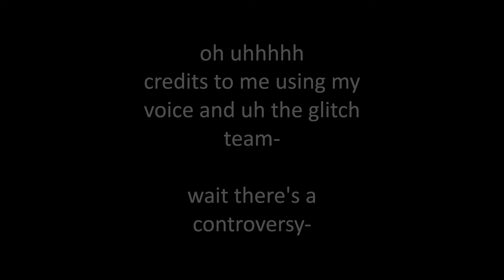That's a Ship (Murder Drones)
Clickbait?!?!?!?!?!?!? Kinda?!?!!?!? My friend was being wild with the caption

Inspired by Tomatasauce :D Even though this kinda drifted away from his style, his dubs are one of the reasons I made my first dub (N's Goofy Flashbacks)

I can do weekly uploads, i'm amazed. Thanks to my teachers and my science teacher for yelling at me.

Edit 3/5/2024: I forgot to mention this but I could not edit because I was busy crying over V's death. I was literally replaying that scene so the Sentinels could have that one stupid voiceline but broooo- emotions were going off the charts

If you aren’t paying attention to my community posts, my house is getting remodeled and I packed my microphone. So post sound effects and retakes are off the table :( Dubs are gonna get delayed and junk so yea

Holy crap, yall are amazing! Now, I'm just gonna ignore it and continue makeing bad dubs :D

ima be petty and write down all the scrapped ones my friend sent:

"i am going to punch you in the face if you don't stop saying that TPN ships are okay." (I DON'T UNDERSTAND THE REFERENCE-)
"I WILL EAT YOUR FAMILY ALIVE"
"wHaT do YoU meAn mY caRd'S bEen deCliNed?"
"I will eat all the bagels" (I replaced bagels with pancakes because context)

Legal stuff:
I do not own the characters/animation/music. That goes to Glitch Productions, Liam Vickers, and Aj Dispirto. I am just dubbing over the clips with my own spin. Thank you.